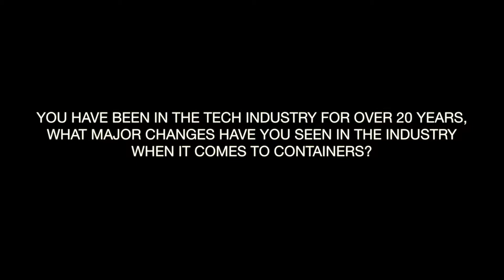Ajay Dankar, Senior Director, Product Management, PayPal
We catch up with Ajay Dankar who gives us an overview of the container landscape and how it is changing, financial gains of containers and hybrid cloud amoungst other topics. See more interviews online at containerevent.com